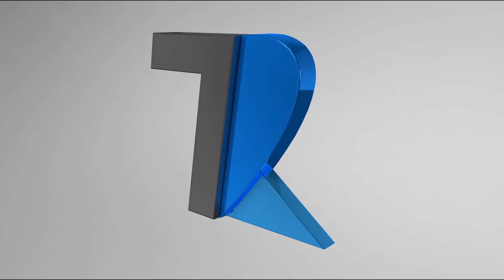Why Do Smartphones Explode? | How To Be Safe?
Hello Dosto is video me maine aap logo ko bataya hu ke aaj kal Smartphones kyu explode hote hai aur smartphone explosion ko kaise roka jaye iske baare me bhi bataya hu...Umeed hai aapko video pasand aayega..